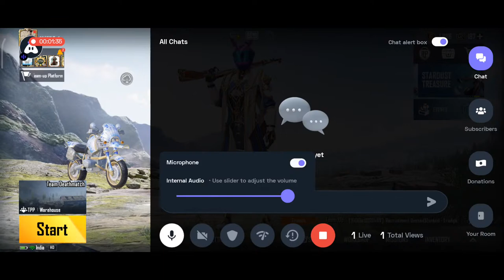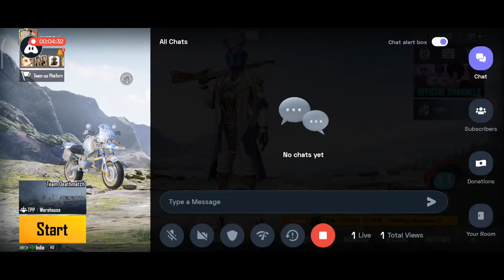Let's Go BGMI : 👍 Good stream | Playing Squad | Streaming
let's go guys for live stream
instagram link  http//nirm_alkumar1355.com